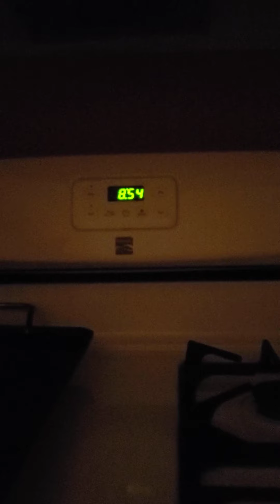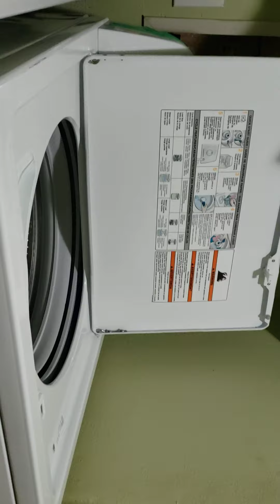June 27, 2020